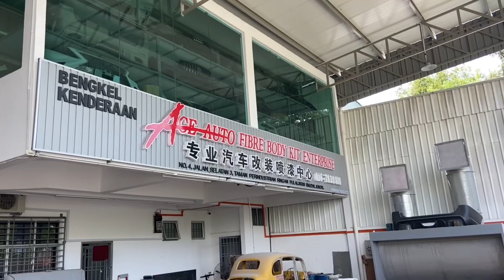Install Drive 68 Bodykit | Perodua Myvi MG3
Bodykit:
Skirting Drive 68 - Material ABS
Spoiler Standard - Material ABS

Recommended Workshop:
Ace Auto Fibre And PU
Skudai, Johor
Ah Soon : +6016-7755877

Hey guys! I hope you enjoy my video.